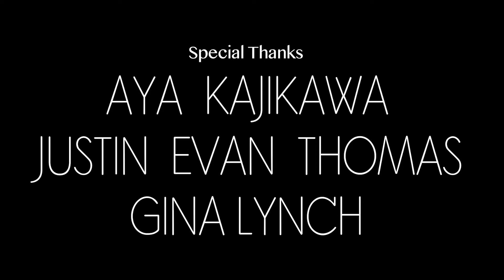Live Again; a scene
Writer, Director, Editor: Morgan Pearson
Cinematographer: Lester LaVonne
Actors: Victoria Watts and Daniel Ericson
Sound Design: Rico Gayle

Song: How Can You Mend A Broken Heart - Al Green